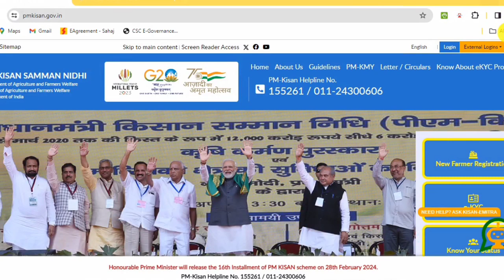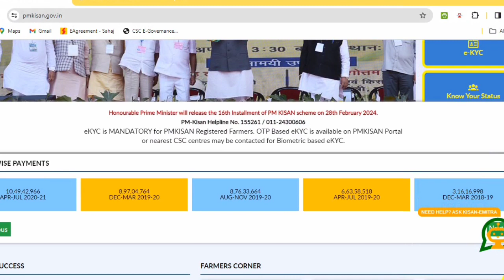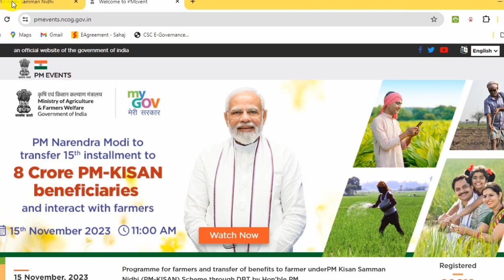PM Kisan 16th Instalment Payment Date 2024 | Good News PM Kisan 16th Instalment Payment Update.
All Farmers good news pm kisan 16th payment 2024.PM Kisan 16th Instalment Payment Date 2024.Good News PM Kisan 16th Instalment Update.